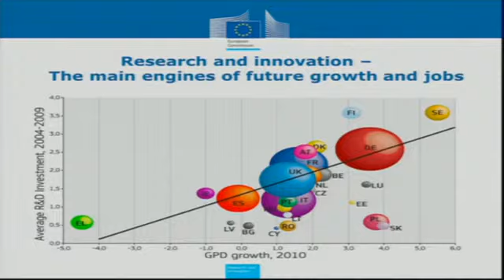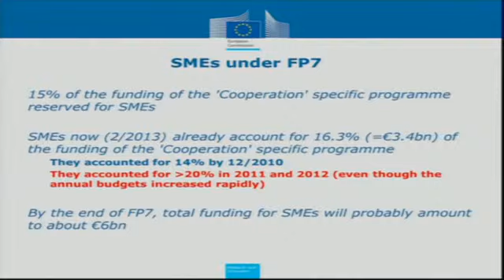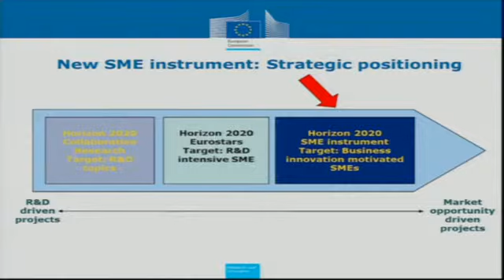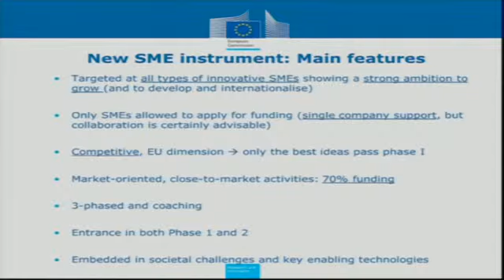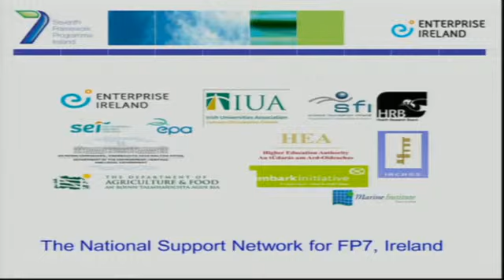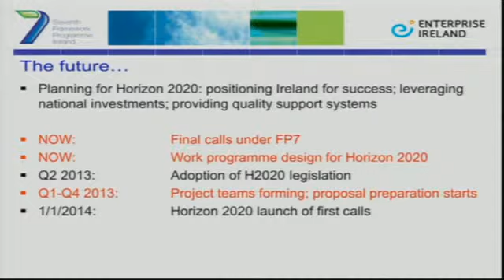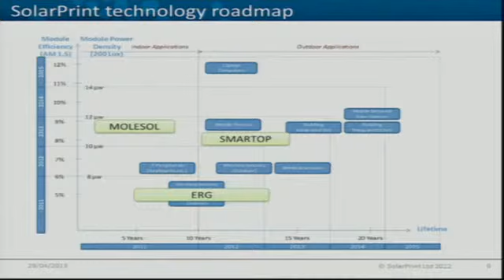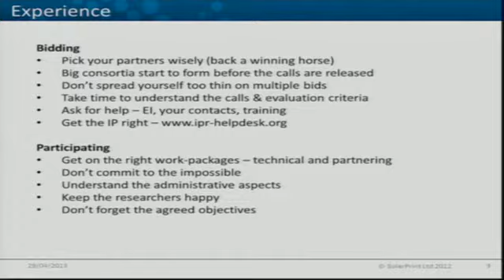Meeting of the Chairpersons of Employment, Enterprise, Innovation and Social Affairs,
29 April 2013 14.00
The House of the Oireachtas channel was created to test the use of YouTube for publishing of Oireachtas proceeding.